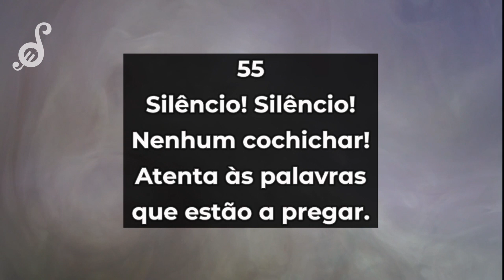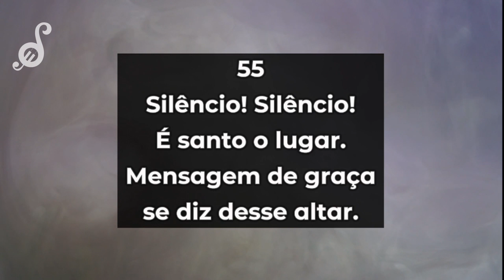55 - Silêncio (Hinário Louvores ao Rei Playback de Piano)